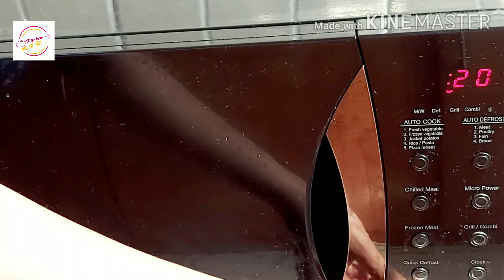Grilled Chicken || ഗ്രിൽഡ് ചിക്കൻ ഇനി വീട്ടിലുണ്ടാക്കാം || Microwave Grilled Chicken || Alfaham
Tasty grilledchicken in oven

Query solved

How to Make Grilled chicken in oven
how to Make chicken grilled
How to Make Alfaham Chicken
Preparation of Easy Chicken grill#GrilledChicken